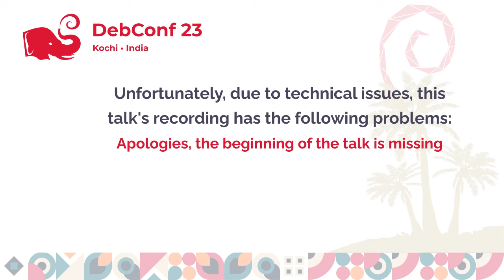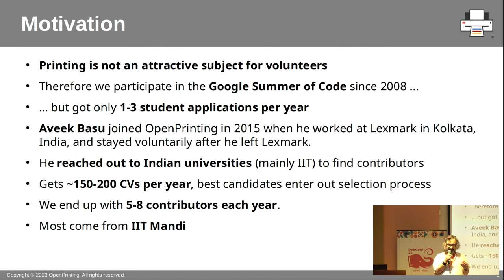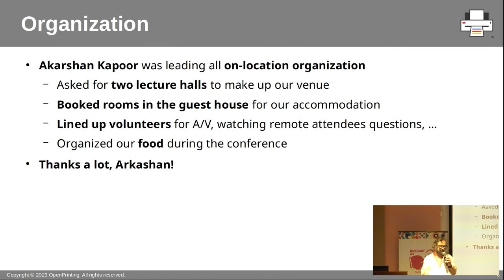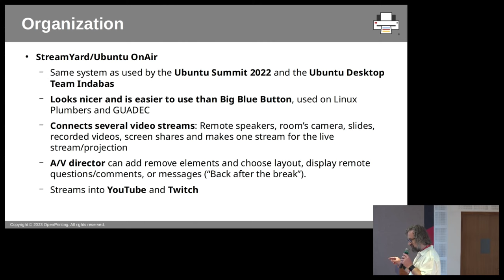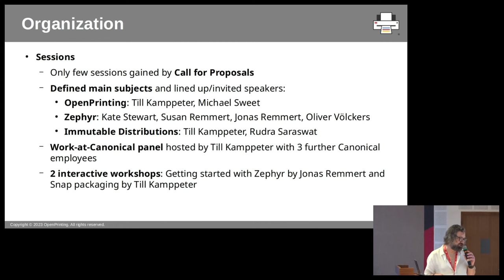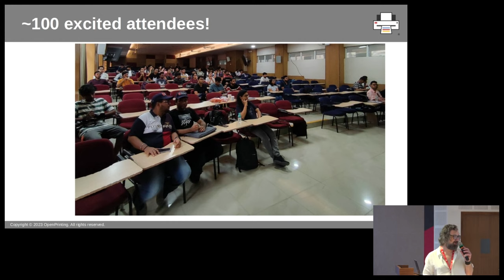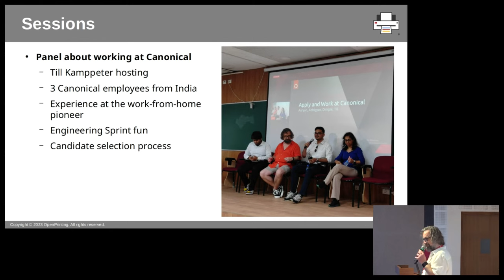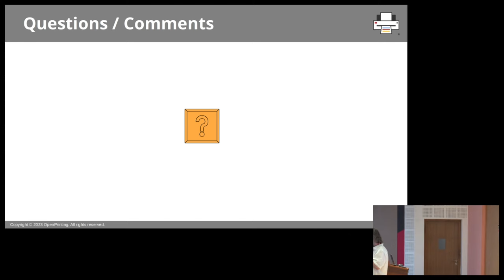Opportunity Open Source conference in the IIT Mandi, India: Motivating people to be a part of us!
by Till Kamppeter

Organizing every year the participation of [the Linux Foundation] as mentoring organization in the [Google Summer of Code] (GSoC) and mentoring contributors for [OpenPrinting] I work together with Aveek Basu who joined OpenPrinting when he worked at Lexmark in India. He is reaching out to colleges and universities in India and this way we have every year around 5-7 students as contributors for OpenPrinting, most studying at the Indian Institute of Technology (IIT) in Mandi.

With the DebConf being in India, Aveek and me have decided to meet most of our current and former contributors in-person and motivate the students, professors, researchers to join the community of developers, designers, doc writers, ... in a 2-1/2-day conference, the "[Opportunity Open Source] We will talk with them about their GSoC experience on a panel, have a GSoC Q&A session, and the contributors presenting their work. By a Call for Proposals we hope to get a wide range of more contributions. And for attendees getting some real-life experience we are running this year's OpenPrinting Roadmap Sprint on the conference and attendees can participate in the discussion and planning of the next 12 months in printing and scanning. We will also live-stream and record everything and allow remote participation.

The conference takes place on September 8-10, right before the DebConf.

This talk is about how we have organized the conference, the challenges, and naturally also the outcome and experiences with running it, having come right from there to the DebConf. And we will have a Q&A session about organizing conferences and also being a mentoring organization for the Google Summer of Code.

So everyone interested in running a free software conference and/or participating in the Google Summer of Code is welcome to participate in this session.

Room: Anamudi
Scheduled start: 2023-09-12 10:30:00